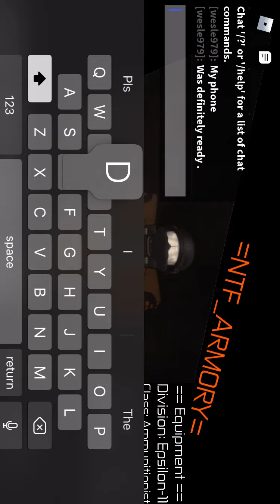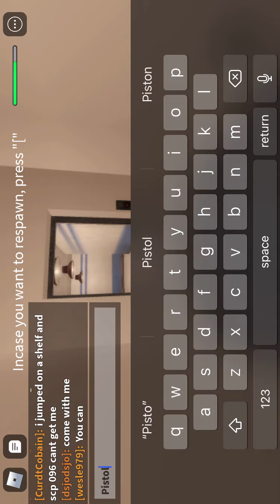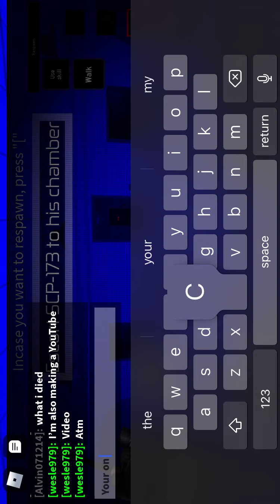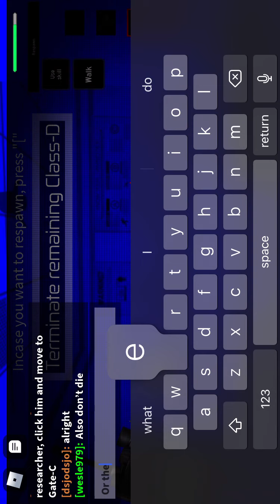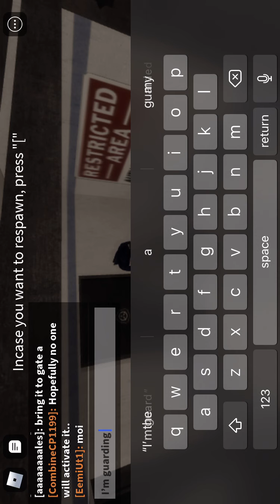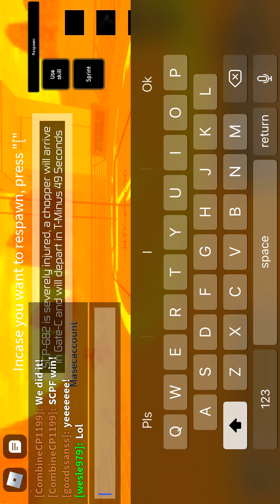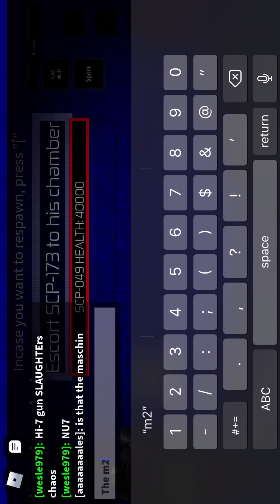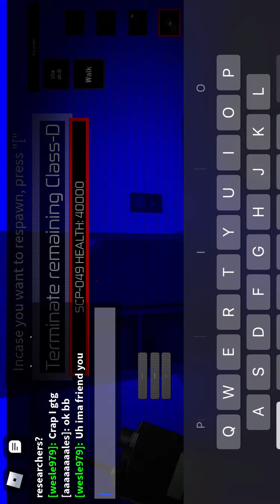More containing SCPS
I also got into delta 5 after tryouts!